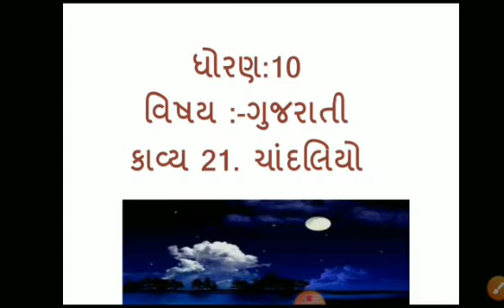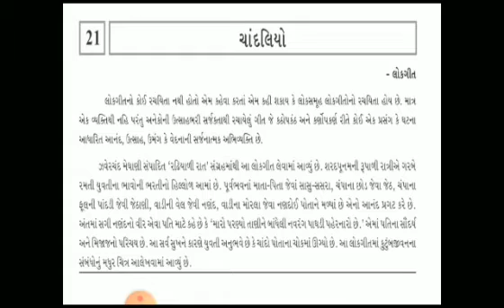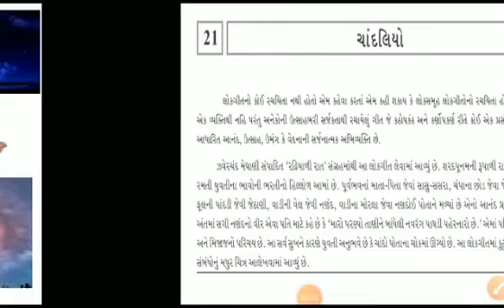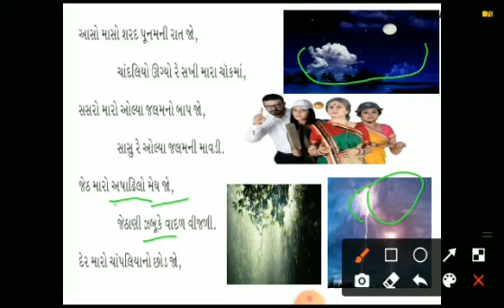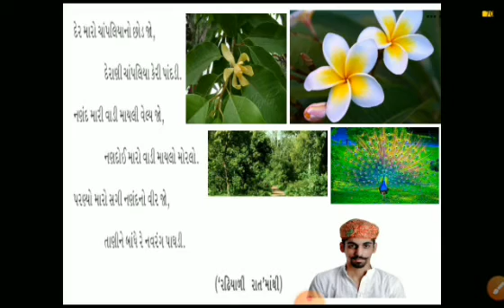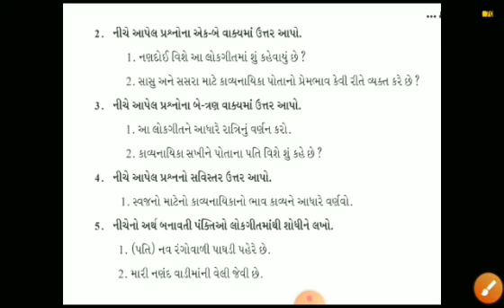ચાંદલિયો.૨૪-૧૨-૨૦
ગુજરાતી. ધોરણ:-૧૦